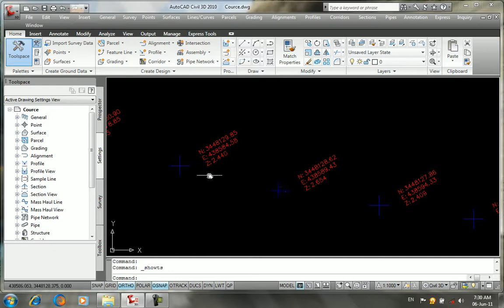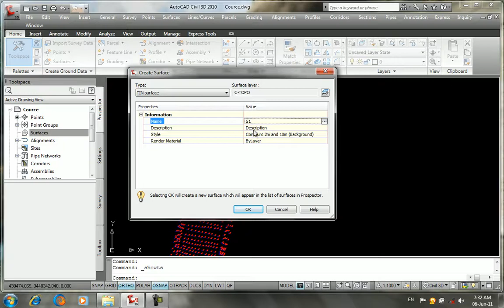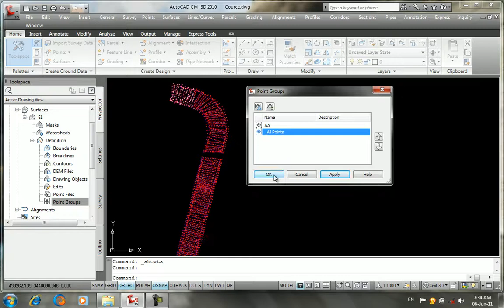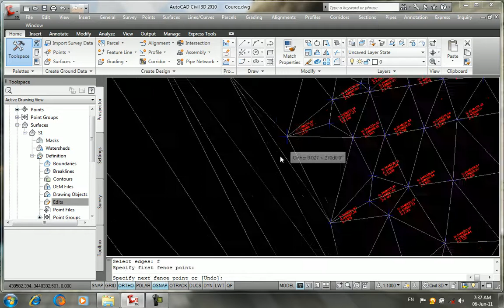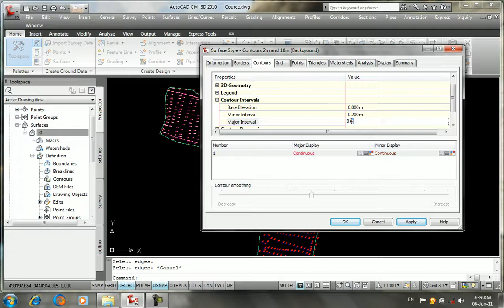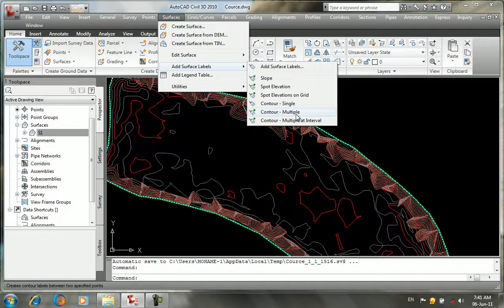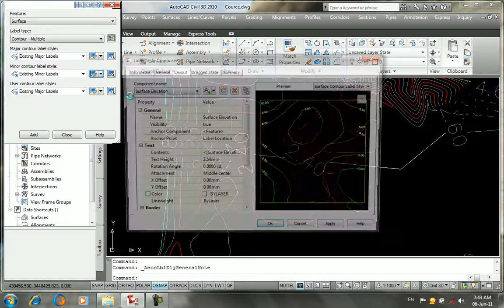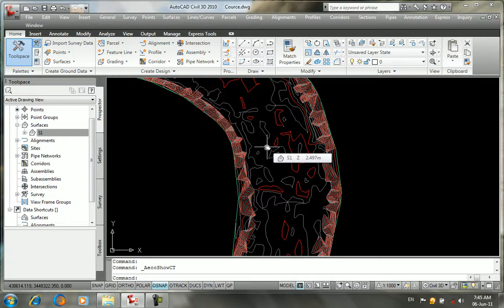2 - Surfaces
Civil 3D For Land Surveyor - Surfaces